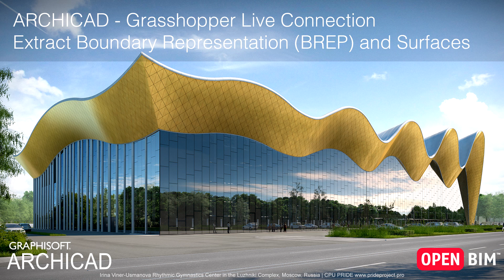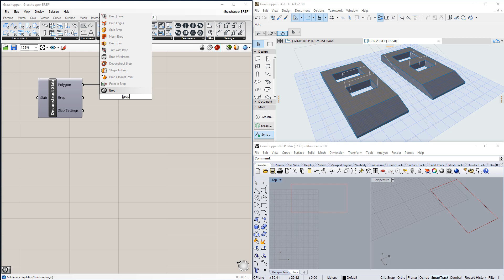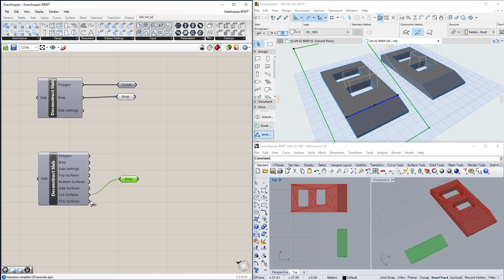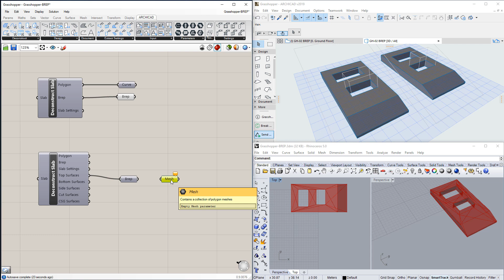ARCHICAD 23 - ARCHICAD-Grasshopper Live Connection Extract Boundary Representation and Surfaces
This video discusses a new capability of the Grasshopper-ARCHICAD Live Connection of ARCHICAD using which the surfaces of ARCHICAD construction elements can be extracted and re-used for other Grasshopper Components.